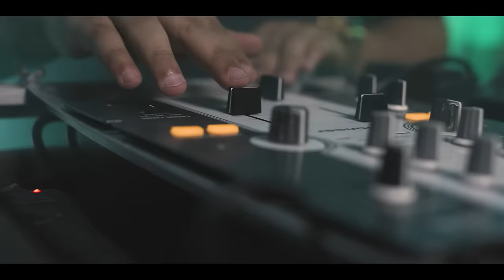MC Davi, MC Rita MC Hariel e Gaab - Love 66 (GR6 Filmes) Perera DJ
Artista: MC Davi, MC Rita MC Hariel e Gaab
Produção: Perera DJ

Letra:
[MC Davi]
Você me tira do sério
Eu fazia o que eu queria
Não faço mais o que eu quero
Tomou conta da minha vida
Pelo menos sou sincero
Eu te chamando de linda
Tomo Gin Red Bull amarelo
Você me chamando de esperto
Eu te acho a mina mais linda
Se faz de difícil e eu quero
Pra você é fácil, menina

Sabe aquela essência que você gosta?
Sabe aquele essência que você fuma?
Vou passar fumaça na sua boca
Na intenção de passar na nuca
Vou pedir Love 66
Depois vou fazer um 69
Hoje eu te chupo inteira
Você é a essência que eu mais gosto

Pode pá, vou te esperar
Nesse lounge até mais tarde (2x)

[MC Rita]
Creio que você me perdeu
Pode ser que esteja enganada
Esse sentimento é meu
Mas meu coração que fala
Você fala que quem manda é eu
Mas não me obedece em nada
Minha amiga apareceu
Me chamou pra fumar um narga

Sabe aquela essência que cê gosta?
Sabe aquele essência que cê fuma?
Tentaram beijar a minha boca
Só deixei passar a mão na nuca
Vou pedir um Love 66
Corre até pra ter o 69
Hoje eu vivo solteira
Você é a raiva que eu mais gosto

Pode pá
Vou te esperar nesse lounge
Até mais tarde
Vem cá
Pode pá
Até mais tarde

[MC Hariel]
Você é gostosa e sensual
E sabe disso e por isso joga na cara
Mostra o que você tem pra dar
Mas eu não sou legal
Nem sou do tipo que se faz do tipo
Que não é a minha cara
Quero que se foda o que cês vão pensar
Ela gosta de fumaça, eu bolo um beck
Ela gosta de dançar, eu faço a track
Ela veio pra tumultuar, eu acompanho o pique
Hoje o jet tá mec
Mec mec mec mec
Somos o que somos e isso causa inveja
Em quem não tem personalidade
Vivendo, sonhando e transformando
O pouco que temos em muita felicidade
Quando o grave bate, a bunda dela treme
Se a fumaça sobe, dá uma brisa e ela quer sentar no pai
Pode pá que nesse lounge eu vou te esperar
E nessa noite vai que vai

Pode pa, vou te enfeitiçar nesse lounge
Ela me pede adrenalina
É claro que eu proporciono, então
Ela é um foguetão da NASA
Eu sou o piloto e estaciono então

[Gaab]
Sua essência chocomenta
Um som rolando e um narguilé
Você quer passar fumaça
Deixa eu passo pra você
Quanto mais neblina a sala
Mais eu quero te satisfazer, satisfazer
Porque você me faz tão bem
Sempre quando eu chamo cê vem
Tratamento vip, eu sei
Eu sei
Eu sei

Na intenção de passar na bunda

[Gaab, MC Davi e MC Rita]
Nesse lounge até mais tarde
Tô lá
Tô lá

Ficha Técnica:
Direção: Caio Canine
Direção de Fotografia: Kaleb Rodriguez
Direção de Produção: Buda Teo
Criação do Projeto: Douglas Buiu
Produção Executiva: Douglas Buiu
Produção Geral: Caique Monzillo e Jennifer Sabino
Produção de set: Domingos Neto e Rafael Hipolito
Assistente de Câmera: Lucas Cortez e Matheus Henriques
Gaffer: Vinicius Aro e Dener Dieger
Maquiagem: Sasha Rodrigues e Vanessa Akemi
Cenografia / Direção de Arte: Studio Curva
Fotógrafo Still / Making Of: Magno Gomes
Coordenador de pós-produção: Hadee
Edição: Gabriel Bargmann
Motion Graphics: Waleska Brito
Designer: Lucas Vital

GR6 EXPLODE ®

Ano 2019